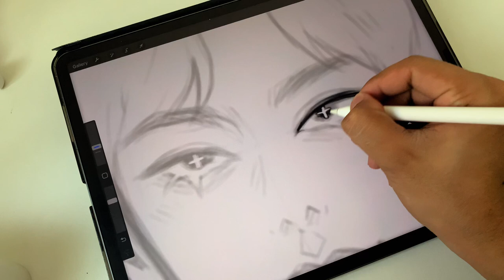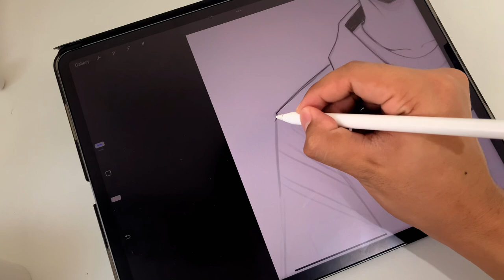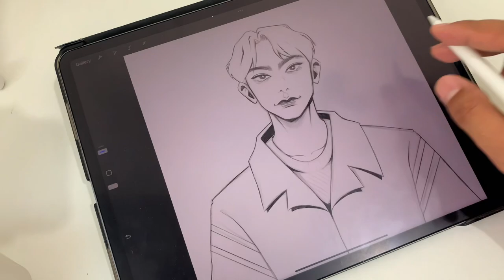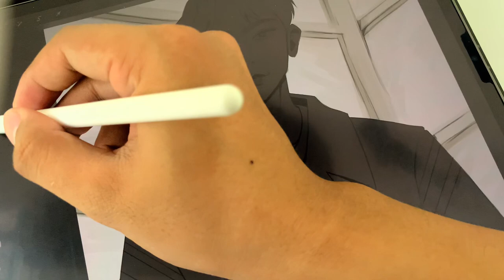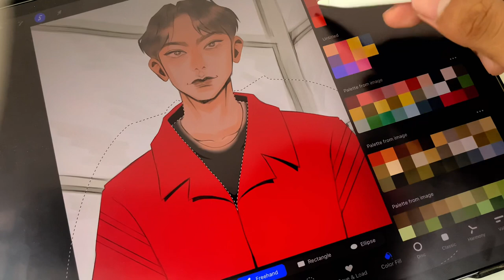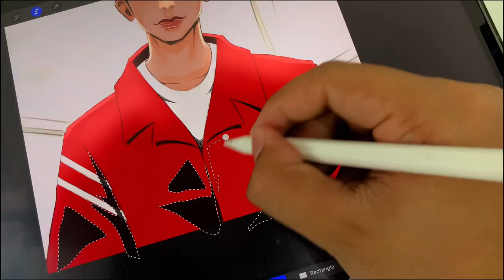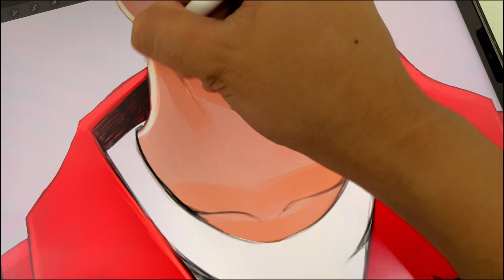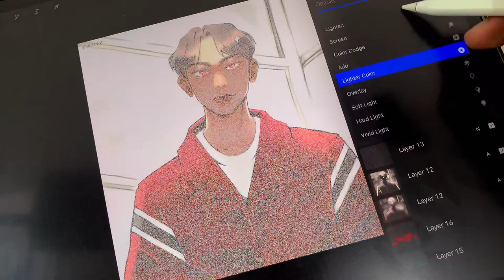ART VLOG ✨ Procreate Drawing using iPad Pro 🌷LINE ART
If you have any questions, you can ask through the comment section and I’ll try to answer that on my next video.😊😊😊

Music 💕

📌TABLET:

iPad Pro 12.9 inch M1

📌 Editing apps:
Vllo

what ethnicity are you? Filipino🇵🇭

A Swiftie

Height? 5'10"